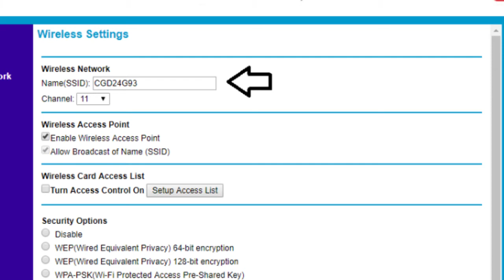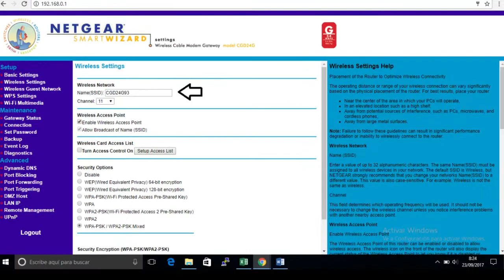VOJ NETWORK CAMBIO DE USUARIO Y CONTRASEÑA - MODEM NETGEAR